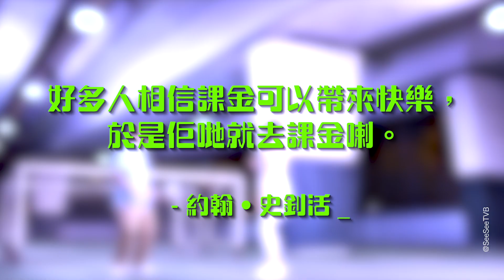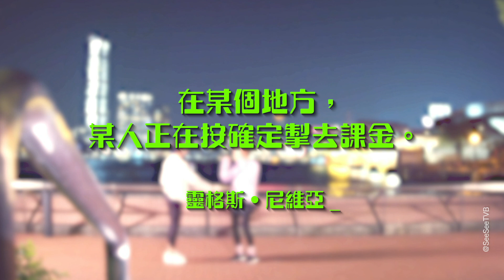如果《智能愛人》係套課金劇︳智能愛人︳See See TVB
其實為咗我嘅Ali，我絕對係可以有條件地課金的…